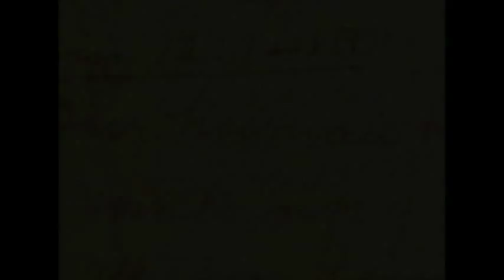Christ and the Feast of Hanukkah - David Brickner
Mr. David Brickner, Executive Director of Jews for Jesus, discusses the connection between Christmas and Hanakkah.